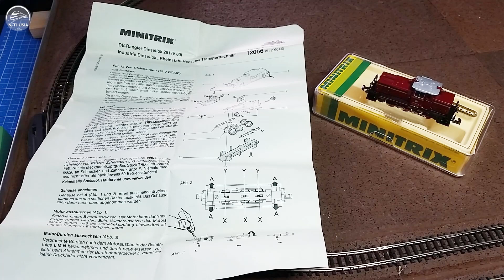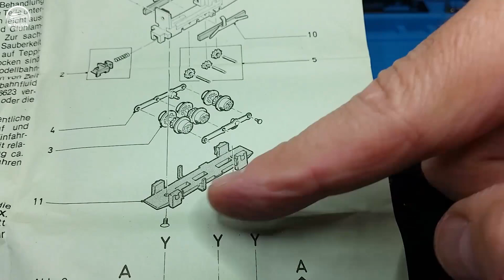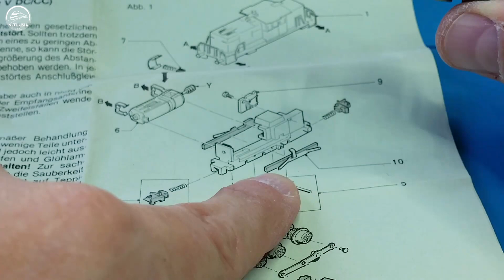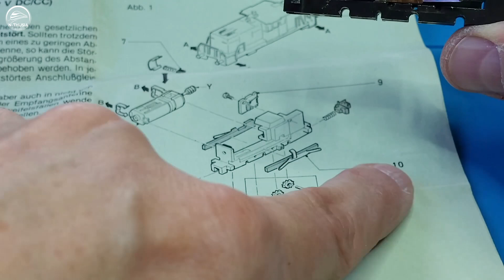Service – BR 261 Dieselrangierlok (V 60) | Schreibtisch Modellbahn Spur N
Inhaltsverzeichnis:

00:00 - Begrüßung und kurze Einleitung
03:03 - Funktionsprüfung und Waschzettel
05:33 - Gehäuse abnehmen und Sichtprüfung
06:39 - Gehäuse zerlegen und reinigen
09:53 - Treibstangen, Radsätze und Kupplungen ausbauen
12:50 - Motor und Kontakte ausbauen
15:23 - Kohle ausbauen, ausbrennen und Kollektor reinigen
19:01 - Schleifkontakte und Radsätze reinigen
21:02 - Getriebe zerlegen, Treibstangen richten und Reinigung im Ultraschallbad
24:19 - Getriebe zusammensetzen und Stromaufnahme montieren
27:18 - Motor aufbauen, prüfen und einsetzen
29:10 - Radsätze einsetzen, Treibstangen ausrichten und Motor einsetzen
32:18 - Gehäuse zusammen setzen und Probe fahren

Euer lui

- - - VERWENDETE PRODUKTE  - - -

- - - LINK EMPFEHLUNG  - - -

Ich zeige Videos über den schrittweise Auf- und Ausbau meiner Modellbahnanlage in Spur N. Da ich wenig Platz habe und nicht auf mein Hobby verzichten möchte, baue ich eine digitale L-förmige Anlage in 4 Segmenten, die auf meinen Schreibtisch passt und jederzeit auf- bzw. abgebaut werden kann.